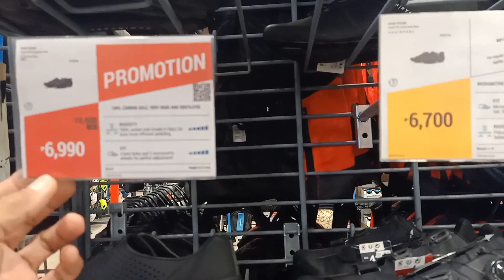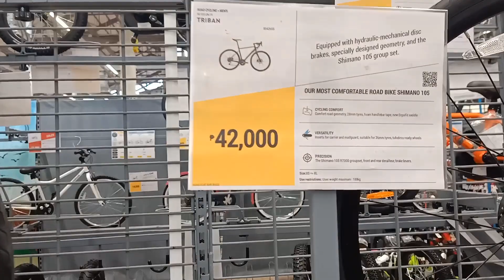Bong's Garage goes to Tiendesitas & Oasis Condominium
Decathlon, Tiendesitas, tumingin kami ng mga pang sports wear katulad ng sapatos,damit,mga bisikleta, pang tennis at iba pa.Bumisita din ako sa Panganay namin anak, manugang at  mga apo namin kasama ko asawa ko.